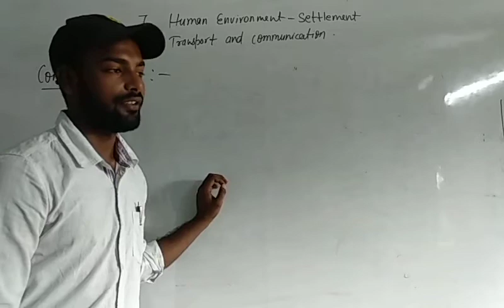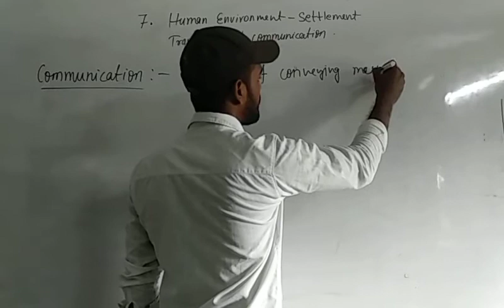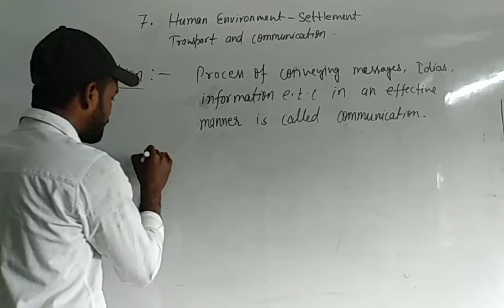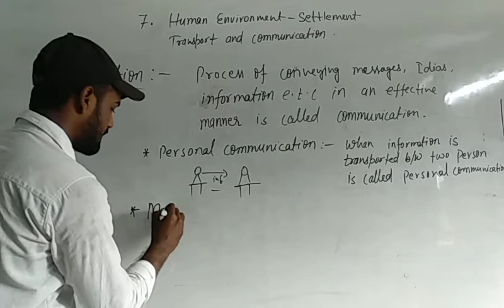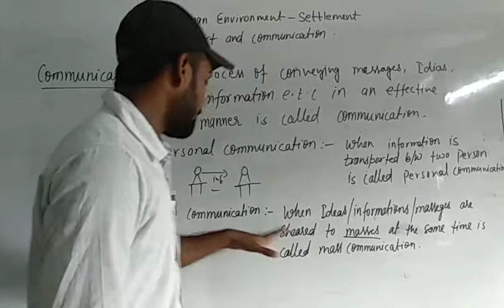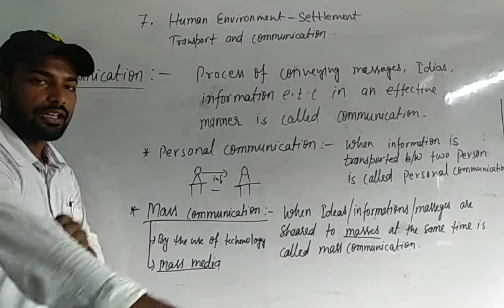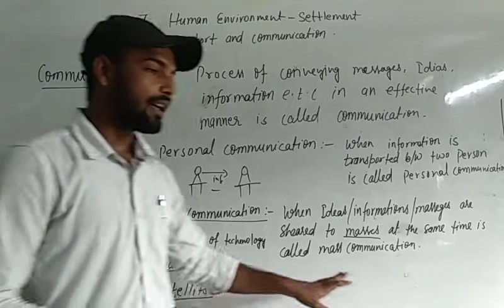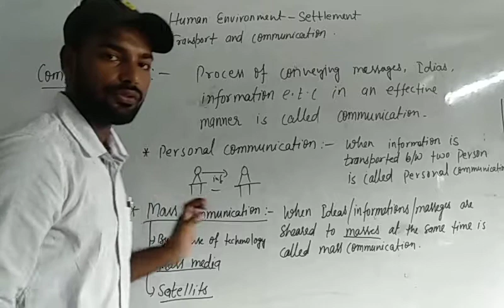class 7 || Communication|| lesson 7